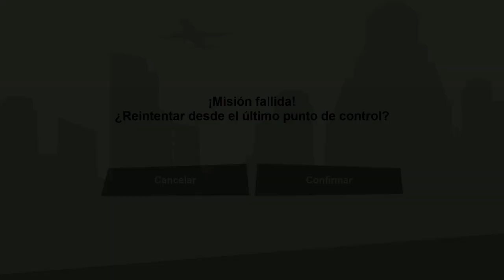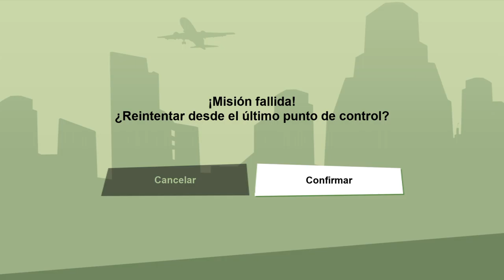GTA San Andreas - Misiones de vigilante y de la Triada (17)